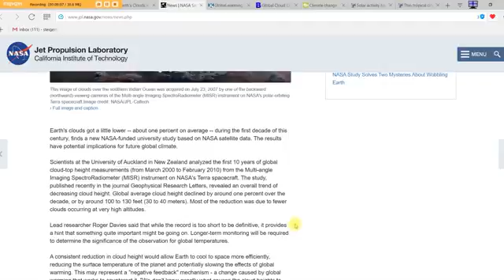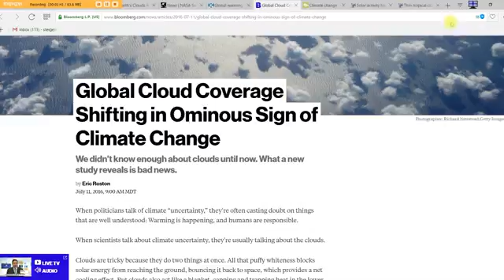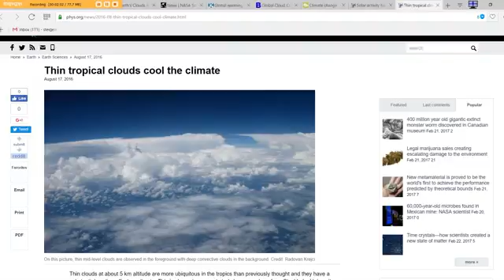The Sky Is Literally Falling Nasa Reports